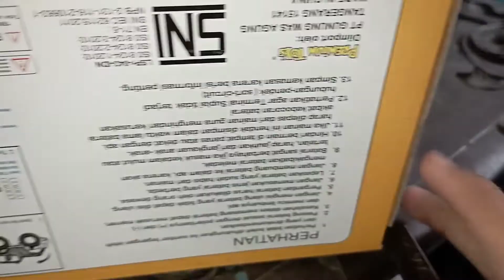RC Offroad termurah, Remote Control Termurah, Remote Control offroad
Tersedia di JOGJA TOY SHOP

Alamat lengkap :
Kumendaman Mj 2/581 Yogyakarta
ancer2nya Gang riokusuman (antara hotel brongto dan masjid Komarudin) masuk ke utara 100 m. Rumah pojok
ada tulisan Jogjatoyshop nya. Atau Search di Google Maps Jogjatoyshop.
Area Yogyakarta bisa kirim via Go-jek dan Grab.

Koleksi lengkap ada di IG @jogja_toy_shop

a remote control sends signals to a television through